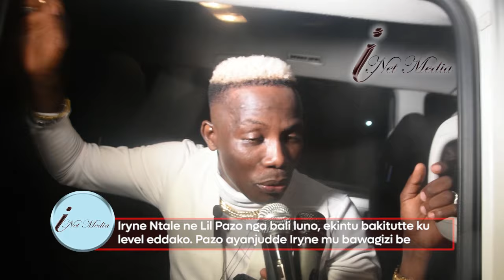Iryne Ntele ne Lil Pazo bawanise ebbango Love in the air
Iryne Ntale ne Lil Pazo nga bali luno, ekintu bakitutte ku
level eddako. Pazo ayanjudde Iryne mu bawagizi be ensi neefa essanyu. tosubwa ekiddako.